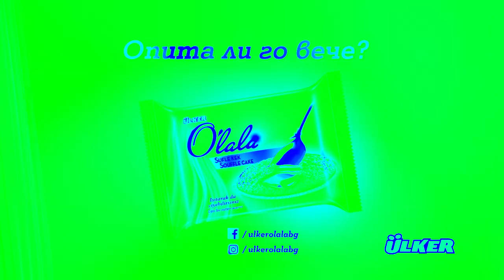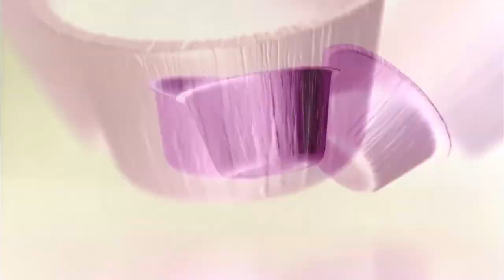O'Lala Суфле Effects | Inspired By Vinheta Rede Globo (1977) Effects EXTENDED